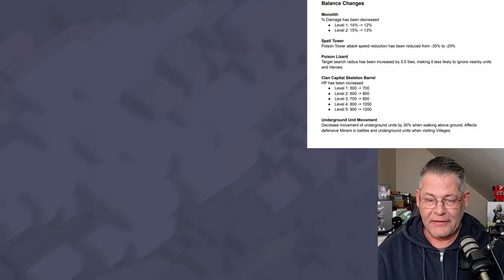DEZEMBER UPDATE 2022 - Balance Änderungen | Clash of Clans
Es beginnt immer mit einigen Balance Updates...

Titel des Videos: DEZEMBER UPDATE 2022 - Balance Änderungen | Clash of Clans